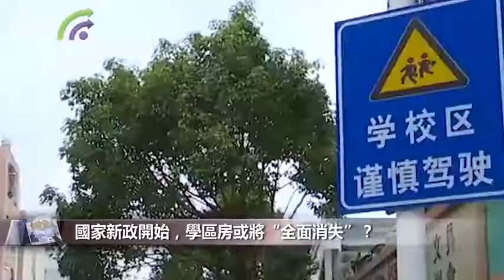【財經速遞】國家新政開始，學區房或將“全面消失”？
【財經速遞】一所好的學校，其片區內的房子會比同類型的房子價格可以高出好幾倍，以深圳為例，一般便宜的學區房單價都已經超過了13萬元\/平米。

2020年，國家再次發佈文件，針對學區房的存在的各種問題，提出了可行性的政策。例如隨機分佈、隨機招生的方式，因此許多人猜測，2021年學區房難道就要“全面消失”了嗎？

國家出臺的第一個新政策就是實行“五年一戶”。所謂的“五年一戶”就是說，某一套學區房每隔五年才能有一個申請學位的資格。不止避免了資源浪費，還能避免學區房的房價越炒越高。在這個新政策下，即便戶主將房子賣出去，下一任戶主也要再等五年才能申請學位的資格，對於那些著急為孩子辦理入學的家長來說，自然不會購買這樣的房子，能夠杜絕學區房溢價太高的問題。據悉，上海的部分地區、學校已經正式實施了該政策。

同時，還有一個新政策，那就是“一房多校”。一套學區房可以對應多個學校，打破了“就近原則”，讓其它片區的學生也有機會讀好學校。而北京目前已經開始普及這種政策了，相信不久的未來，這兩種新政將在全國範圍內普及。

那些特意為了某個學校而購買學區房的家長們可能要失望了，那些炒房客手中握著的多套學區房，可能會因為沒有學位申請資格而“滯銷”。